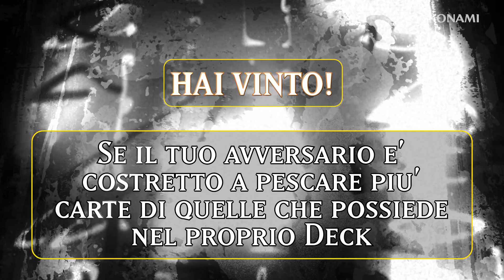Yu-Gi-Oh! per Principianti - Getting Started (IT)